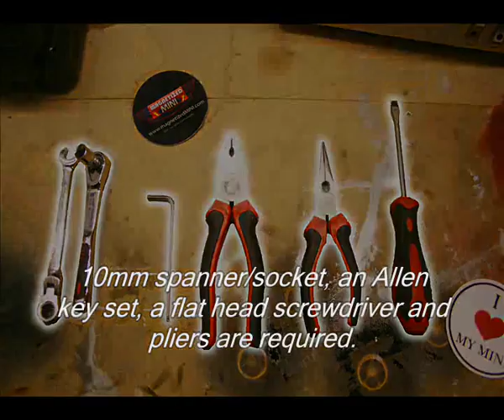2nd Gen MINI (with spotlights) Grille Badge Holder Fitting Guide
This video is an addition to the '2nd gen MINI fitting guide' video.

This video will show you how to fit one of our Magnetized MINI Grille badge holders to your 2nd generation MINI (2006-present) with spot lights fitted.
This guide is suitable for the One, Cooper, Clubman and Cooper S. for both standard, JCW and aftermarket grilles.

to view our products.